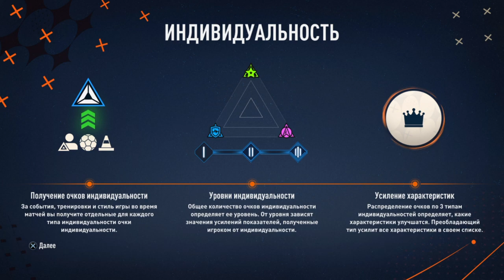КАРЬЕРА ЗА ИГРОКА l FIFA 23 l НОВАЯ ЗВЕЗДА #1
ИГРОВОЙ КАНАЛ-@GameChannelR_T